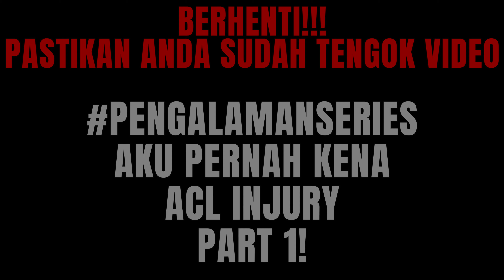Aku Pernah Kena ACL Injury [Part 2] | Pengalaman Series #2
Jom jadi member Brother Nazreen!